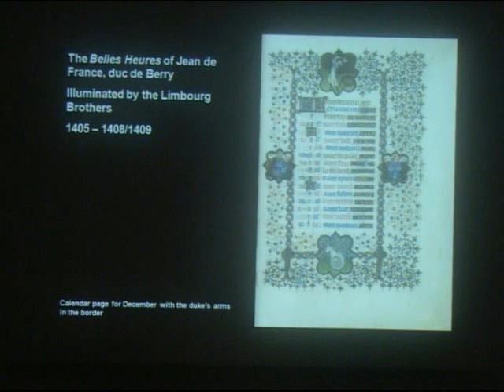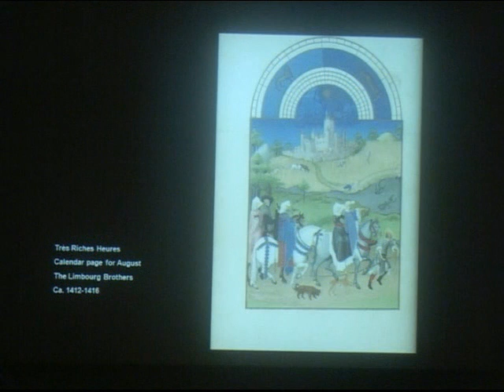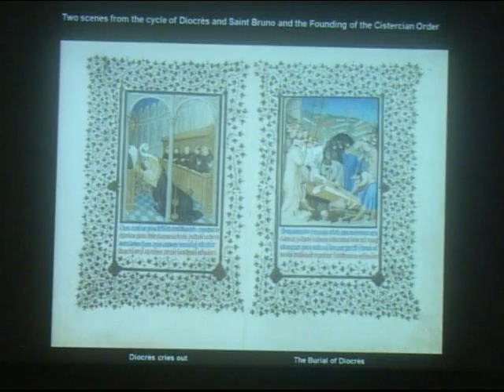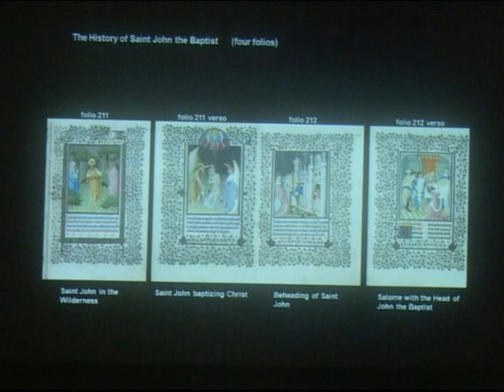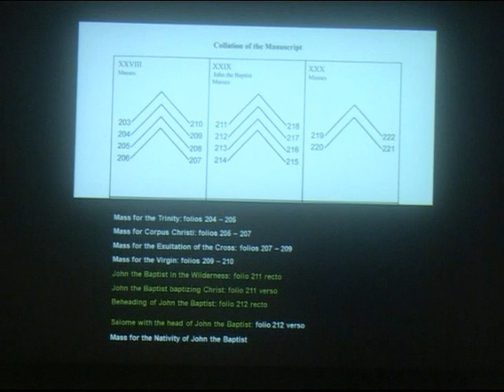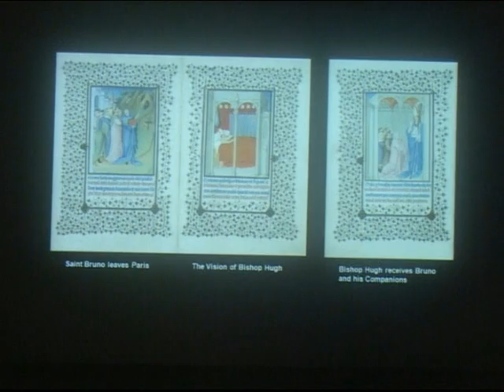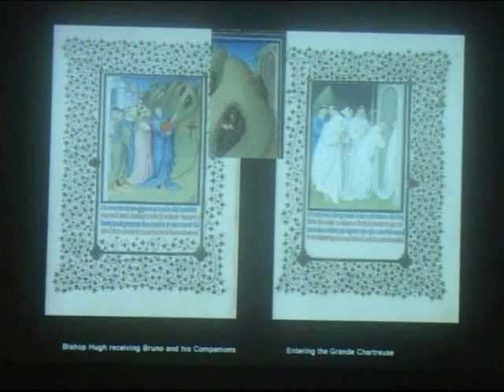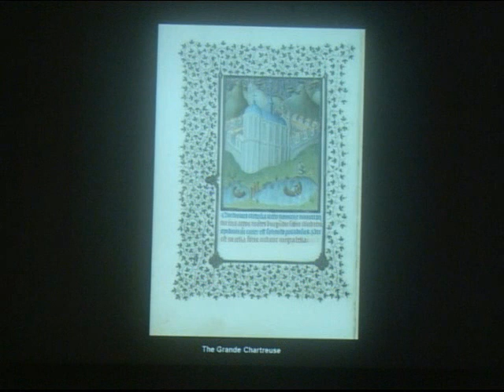The Cloisters Museum and Gardens: The Belles Heures of Jean de France, Duc de Berry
Timothy B. Husband, curator, discusses one of the great treasures of the collection, the Belles Heures of Jean de France, Duc de Berry. This manuscript will be the centerpiece of an upcoming exhibition in Fall 2009: "The Art of Illumination: The Limbourg Brothers and the Belles Heures of Jean de France, Duc de Berry."